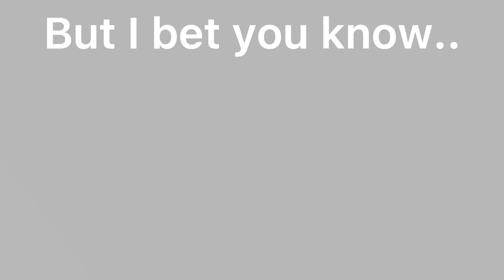Eyes blue or brown can’t remember?